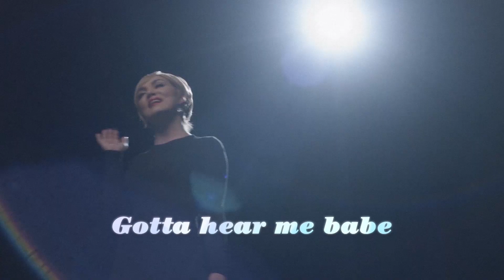"I Don’t Know Why" Lyric Video | Season 1 | STAR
Lyric video from the all-new FOX series, STAR.